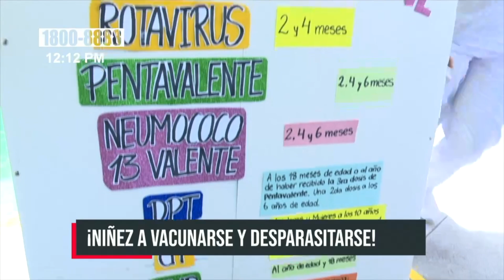¡Vacúnate! Managua se une a la segunda jornada masiva de vacunación contra la influenza